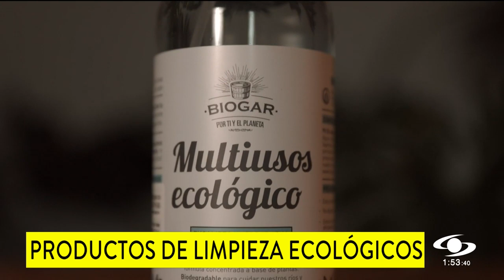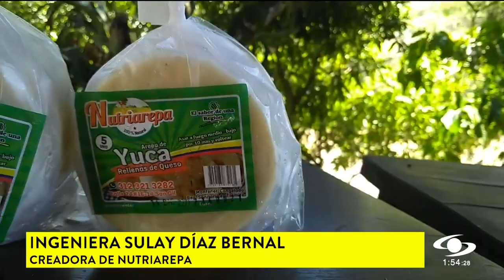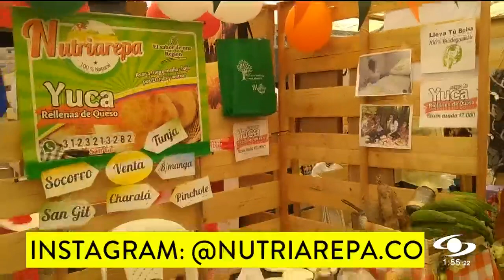Biogar y Nutriarepa, dos negocios que le apuestan a la innovación con sus productos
Noticias Caracol está del lado de los emprendedores y, en esta ocasión, destaca tres iniciativas.

 El primero es Biogar, una marca de limpieza que ofrece productos hasta 99% biodegradables, con el firme propósito de proteger a la naturaleza.

El segundo es Nutriarepa, un negocio de San Gil, Santander, en el que la ingeniera Sulay Díaz eligió algunos tubérculos, vegetales y semillas para producir arepas sin conservantes ni sabores artificiales.

Y, por último, la Alcaldía de Santa Marta creó un fondo para ayudar a generar ideas de negocio en el sector turismo. El objetivo de este proyecto es producir más empleos en la capital del Magdalena.

Usted también puede contar la historia de su emprendimiento.